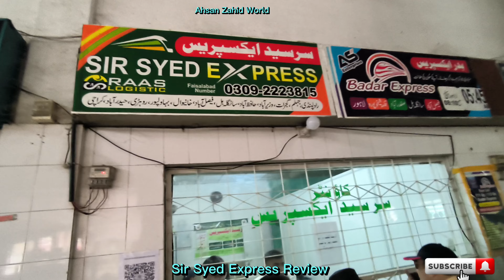Sir Syed Express Honest Review & departure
Sir Syed Express newly launched private train from Rawalpindi to Karachi. Because of higher fares, passengers are not seen in the train when they arrive at Faisalabad